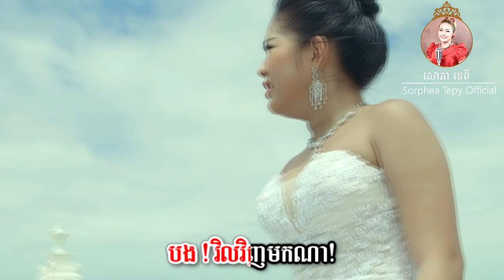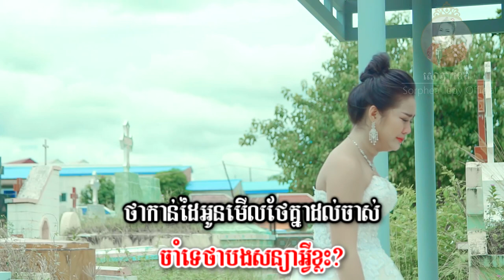ទុកអូនចោលយូរម្លេះ សោភាទេពី Video Lyrics